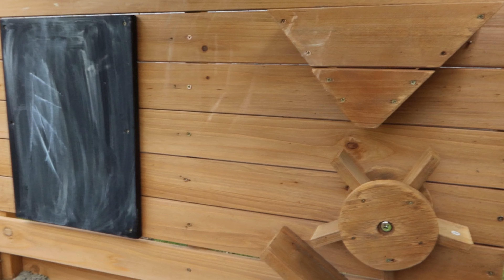We Are Officially Done Breastfeeding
05.19.23 | Day 2900

Marissa talks about the bittersweet accomplishment of her breastfeeding journey with Scarlett being over & there's some fun in the sandbox.

→ PREVIOUS YEARS ←
8 YEARS AGO: